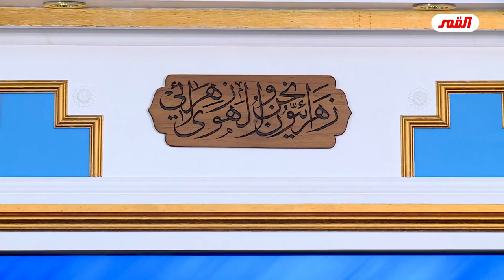حكومة بغداد في أيامنا التي جاءت بها مرجعية النجف هي مرآة لحكومة بني العباس الأوائل بفسادها وقذارتها!